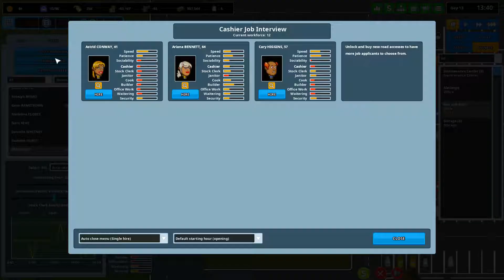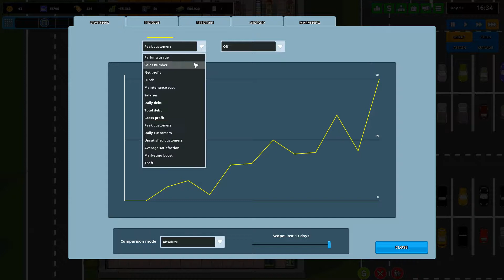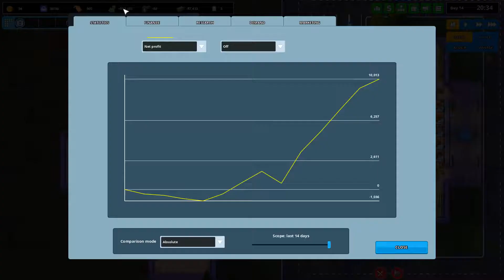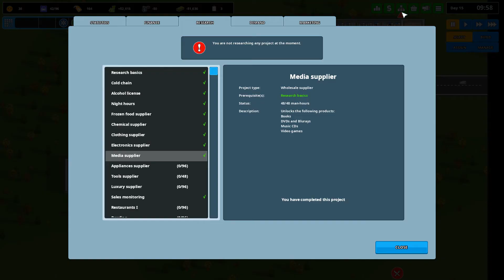Another Brick in the Mall Shop Management part 5! Expansion!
The time has finally come to expand from a mere Walmartian everything store into a full fledged mall! Let the building commence!

I actually googled fonts to make the thumbnail and it still turned out terrible...